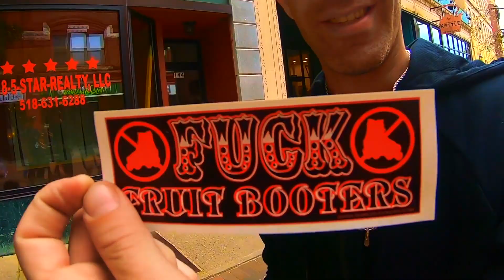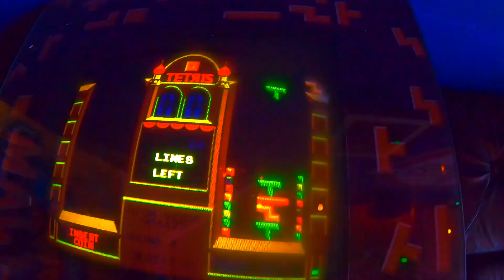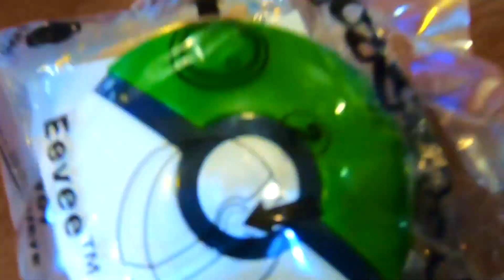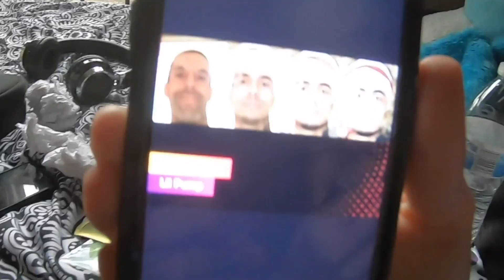My 100th Video! A Year of Skate Progression (Part 1)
What's Good Y'all? I hope everyone is Well and Safe durning these Crazy times... But here it is.. MY ONE HUNDREDTH VIDEO!!! It is insane... Years of hard work and dedication... CRAZY!!!
So I am doing a 3 part series on this past years skateboarding progression. It has been a Awesome Year! And I hope you ALL Enjoy my journey! Thank You ALL for sticking with me!

WE OUT HERRRRRE!!!